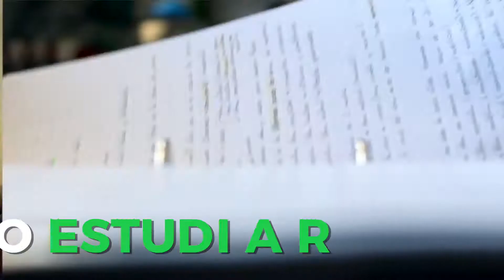UniversiParty ¡FERIA DE ABRIL! Sábado 14 de Abril con DECAI en FABRIK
Hay 2 maneras de vivir la FeriaDeAbril. Planificar el clásico viaje para irte directamente unos días a Sevilla a bailar sevillanas con tus mejores galas… O que se te vaya la olla y antes de irte a Sevilla, vivirla primero en Madrid al loco estilo UniversiParty. Si encima a nuestra famosa locura de siempre, le unes el venirte con traje de flamenca, sí sí también los chicos, mantoncillos, abanicos, farolillos, algunas sevillanas y mucha manzanilla y rebujito… esta Feria de Abril se nos va de las manos. Con los artistas gaditanos Decai por primera vez en UniversiParty

¡¡¡FERIA DE ABRIL!!! (con Decai)

ENTRADA: 15€ anticipada (con copa si entras antes de la 1:30H.) info: 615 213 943 / 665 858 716

*ENTRADA GRATIS a los 1.000 primeros con carné universitario o TRAJE DE FLAMENCA (vale cualquier disfraz completo)

Reserva de botellas en zona VIP: 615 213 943

¿QUIÉRES LLEVAR ESTA LOCURA A TU PROVINCIA?

CONTRATACIONES UniversiParty "On Tour" y artistas de la marca: 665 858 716